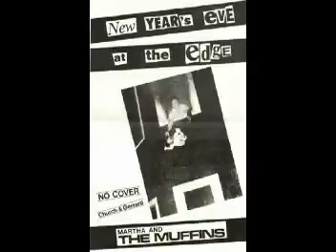Martha and the Muffins Women around the world at work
Hi CFNY'ers! I've been searching for my lost MM cd for ages and just found it today by accident. Made my weekend. Sorry for the crappy vid where the video is longer than the audio.